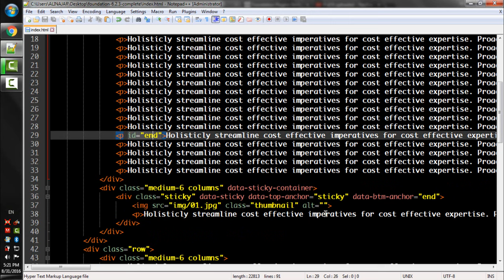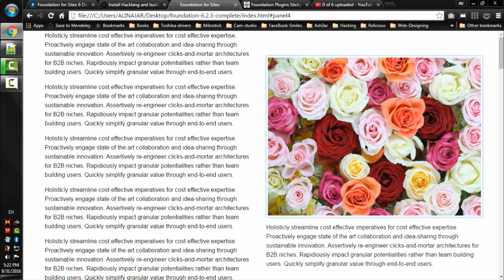Lecture Num 126 Sticky To Bottom